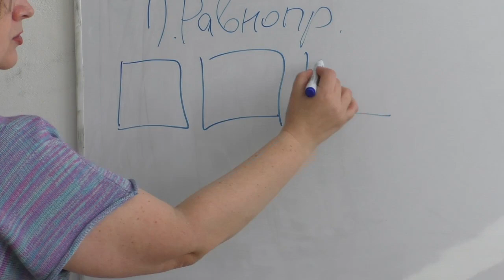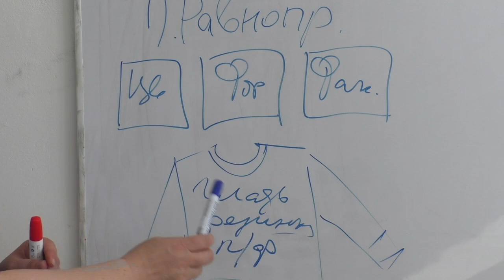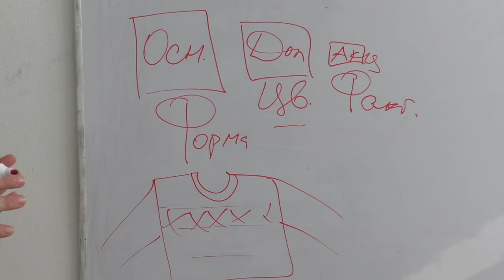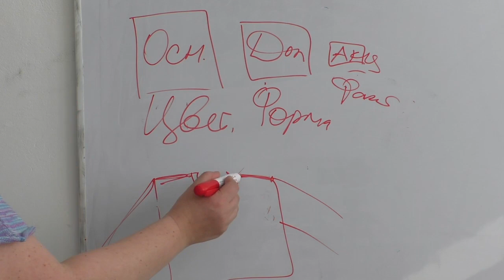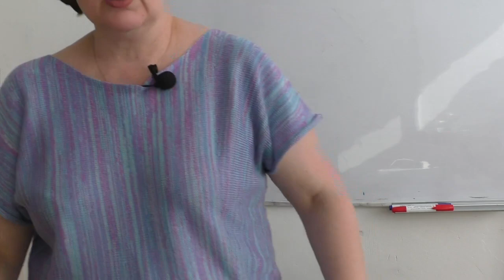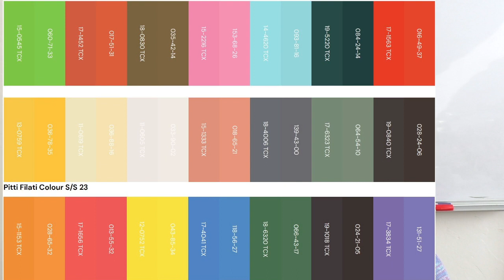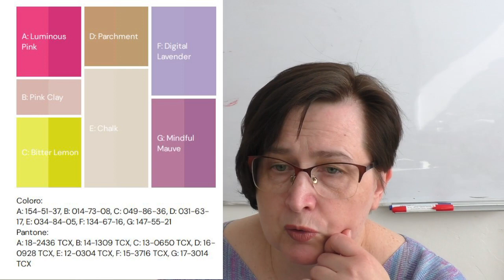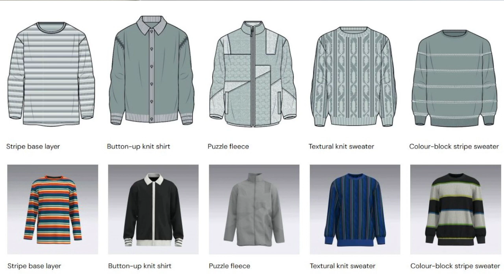Цвет и фактура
Мы с вами поговорим:
🔹о влиянии цвета и фактуры на визуальное восприятие фигуры и конкретных изделий.
🔹о цветовых вариациях в различных переплетениях
🔹о смешивании разнофактурных пряж в изделии или образе
🔹о тенденциях 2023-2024г в трикотаже.

Машинное вязание.